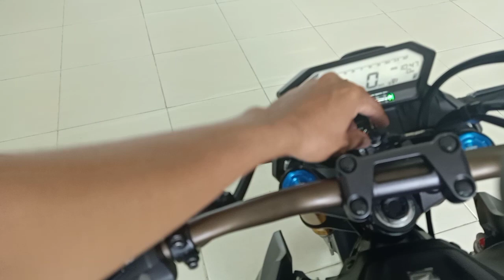Breaking News,HONDA CB150R 2021 Sudah ready di Bali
Honda CB150r 2021 sudah launching menggunakan mesin dohc 1 silinder 150cc 6 kecepatan,4 klep dengan power 16,9 ps serta torsi 13,8 nm.

Harga honda cb150r mulai Rp 29 jutaan.